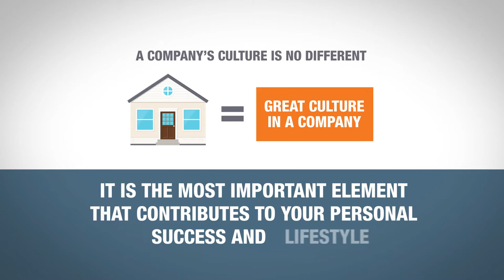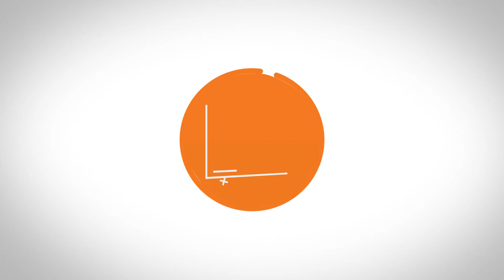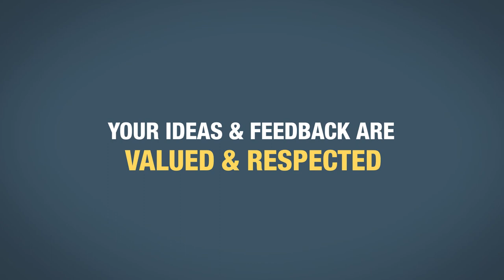Company Culture at PC275 Realty Brokerage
Our Culture:
- Fun & Engaging Atmosphere
- We share everything we know
- We are a family that care about each other
- Culture of Opportunity & Growth
- Pot Luck Parties & Events
- Sales Challenges & Recognition
- Annual Caribbean Retreat